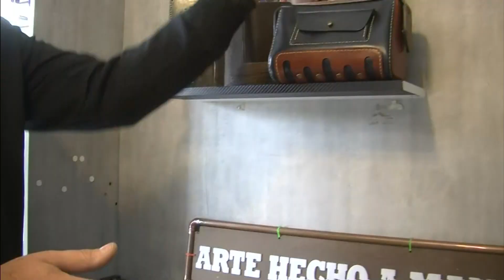TE VEO ECUADOR | REINVENTARSE EN EL CUERO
Carlos y Rocío son una pareja que llegó a Ecuador, desde Venezuela, hace 7 años en busca de oportunidades. No la tuvieron fácil, emprendieron un negocio de insumos electrónicos que quebró en medio de la pandemia. Y la necesidad de empezar de nuevo llevó a Carlos a hacer una mascarilla en cuero artesanal que tenía un estilo futurista y que llamó la atención de mucha gente, y así fue como esta pareja empezó a sumergirse en el mundo de la marroquinería y ahora no solo es parte de su sustento sino que enseñan a otras personas que viajan de todas partes del país hasta Quito para aprender de ellos.